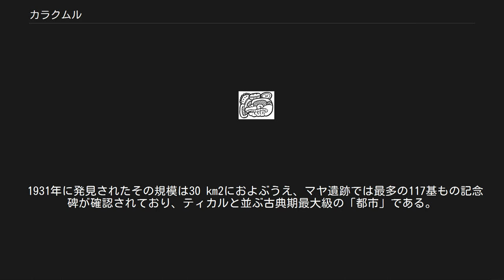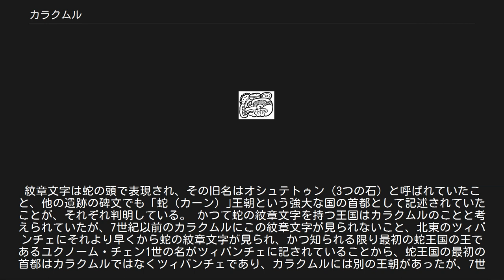カラクムル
カラクムル (Calakmul) は、メキシコ・カンペチェ州にある先古典期後期から古典期にかけて繁栄したマヤ「中部地域」の大都市。
 1931年に発見されたその規模は30 km2におよぶうえ、マヤ遺跡では最多の117基もの記念碑が確認されており、ティカルと並ぶ古典期最大級の「都市」である。
紋章文字は蛇の頭で表現され、その旧名はオシュテトゥン（3つの石）と呼ばれていたこと、他の遺跡の碑文でも「蛇（カーン）｣王朝という強大な国の首都として記述されていたことが、それぞれ判明している。 かつて蛇の紋章文字を持つ王国はカラクムルのことと考えられていたが、7世紀以前のカラクムルにこの紋章文字が見られないこと、北東のツィバンチェにそれより早くから蛇の紋章文字が見られ、かつ知られる限り最初の蛇王国の王であるユクノーム・チェン1世の名がツィバンチェに記されていることから、蛇王国の最初の首都はカラクムルではなくツィバンチェであり、カラクムルには別の王朝があったが、7世紀はじめにカラクムルに蛇王朝が移転したという説が唱えられている。 この説によるならば、「ユクノーム頭」より以前の蛇王国の王はカラクムルではなくツィバンチェの王であったことになる。
 「神聖なる蛇の王」の紋章文字。
カラクムルでは636-731年に使用 5世紀の初め頃の日付けを示す石碑や彩色土器が見つかっていることからカラクムルの王朝が始まるのはこの時期と考えられるが、王の即位日が長期暦で記されていないため時期が確定できない。
一説によると「カーン」王朝がカラクムルを首都としたのは6世紀に入ってからではないかと考えられている。
 546年、トゥーン・カップ・ヒシュ王は、ナランホ王アフ・ウォサルの即位を後見したことが記録されている。
次の王は、「空を見る者」と呼ばれる王で562年に現ベリーズにあったカラコルを支援してティカルを破り、以後中部低地において覇権を確立した。
全盛期はタホーム・ウカッブ・カック（「燃え上がる手」）王（在位622～630）、「ユクノーム頭」王（在位630～636）、「大ユクノーム」（ユクノーム・チェン2世）王（在位636～686）の時代である。
タホーム・ウカッブ・カックのとき、626年、決別を図ろうとするナランホ王を2度にわたって破った。
「ユクノーム頭」王のとき、631年にナランホに対して決定的な勝利をおさめ、その君主を屈辱的な殺し方で殺した。
「大ユクノーム」王のとき、南方約180 kmに位置するグアテマラ・ペテシュバトゥン地方にティカルの王族の一人が建てた新王朝のドス・ピラスを支援してティカルを牽制した。
しかし、次の王のユクノーム・イチャーク・カック（「燃え上がる鉤爪」「ジャガーの足」）王のとき、695年、復興したティカルの王ハサウ・チャン・カウィール1世に敗れて以後、衰退した。
 ユクノーム・イチャーク・カックの没後は、その子のユクノーム・トーク・カウィールが即位し、ドス・ピラス、ラ・コロナ、ナランホとの同盟関係を保った。
しかし731年以後におそらく再びティカルの攻撃を受けて捕虜になった。
その後もカラクムルは続いたが、蛇王国の主の称号を名乗ることはなくなり、カラクムルは一地方政権に過ぎなくなった。
その後、カラクムルは深刻な旱魃に襲われ、8世紀末から10世紀はじめにかけて劇的に人口が低下した。
人々はピラミッドを破壊して住宅を作った。
カラクムルは戦争によってではなく、自然に放棄された。
石碑61号のカレンダー・ラウンドの日付はおそらく909年と解釈されている。
 カラクムルで最大級の建物は建造物2号で、一辺140m、高さは55mに達する。
カラクムルの都市遺跡は2002年に世界遺産に登録され、2014年には周辺の生物圏保護区の半分ほどに拡大して「カンペチェ州カラクムルの古代マヤ都市と熱帯保護林」となった。
 1984年から1994年にかけてウィリアム・フォーランによる調査が行われた。
1994年からは、ラモン・カラスコに率いられたメキシコ国立人類学歴史学研究所の大規模な調査プロジェクトが実施中である。